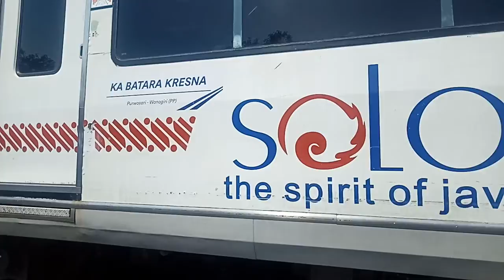berjalan bersama kereta api batara kresna part 4